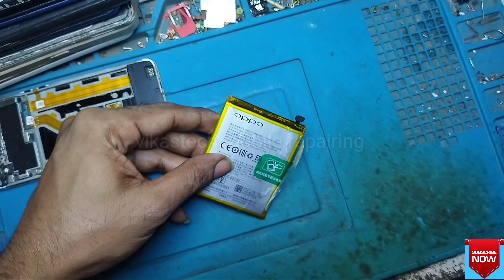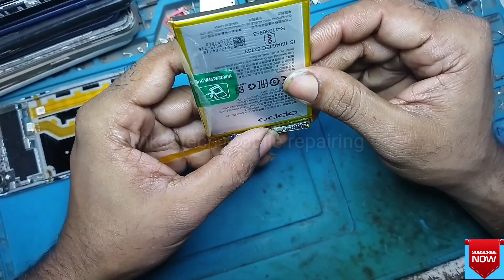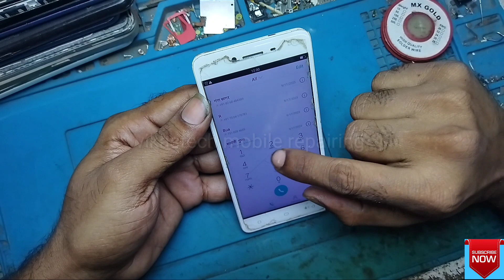oppo a37f automatic on off problem solution video oppo a37f charging connector replacement video